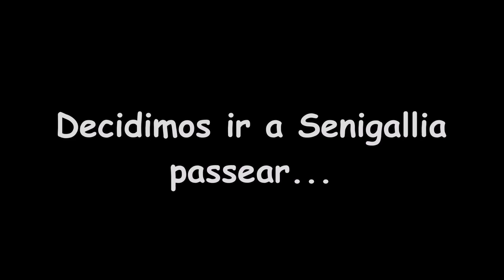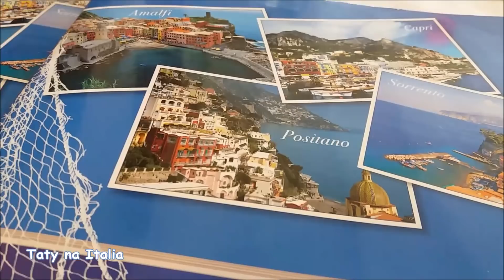Italia: Feriado muito especial e muita comida boa - 2019 EP..20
canal Taty na Italia agora tem uma super parceria com DAJE ASSESSORIA.

A Dajè Assessoria è uma empresa que trabalha com seriedade, profissionalismo e compromisso. Eles fazem Pesquisa e Busca de Certidões no Brasil e em todas as regioes da ITÁLIA e também com Análise Documental para o Processo de Reconhecimento da Cidadania Italiana.

Para os seguidores do canal Taty na Italia, a Dajé assessoria ira oferecer condicoes especiais, por isso ao entrar em contato com eles, diga que voce è um nosso seguidor.